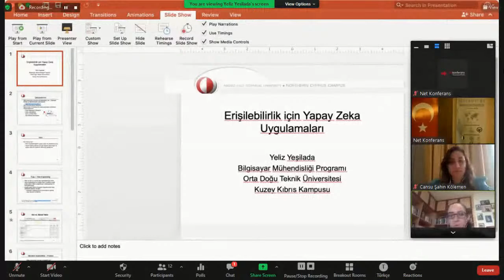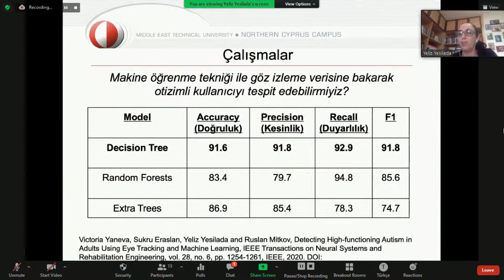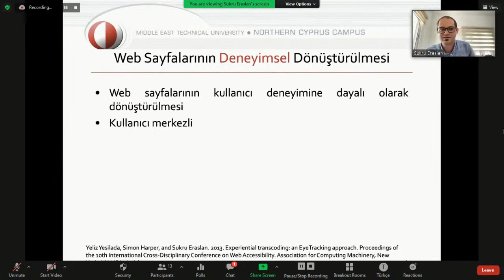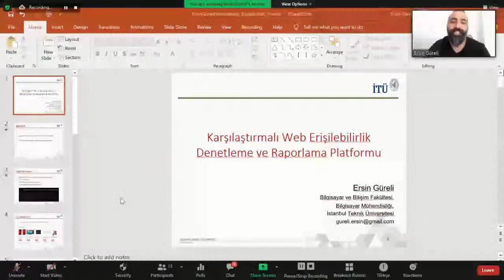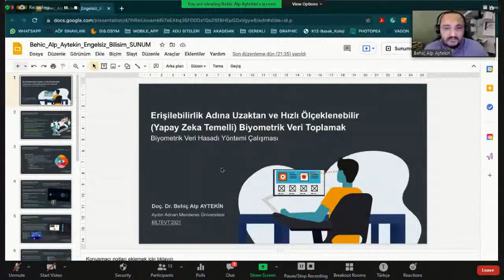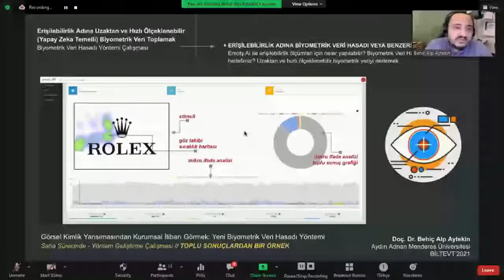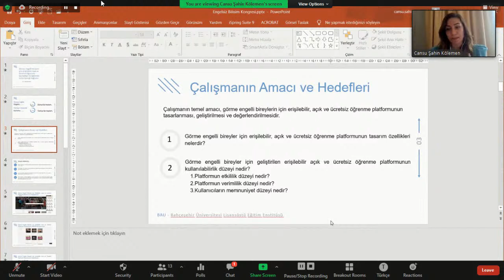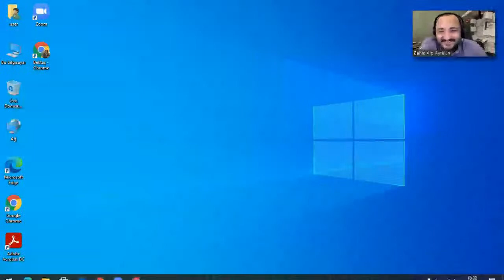BİLTEVT '2021 "TÜRKİYE'DEKİ WEB ERİŞEBİLİRLİĞİ ÇALIŞMALARINDAN BİR SEÇKİ